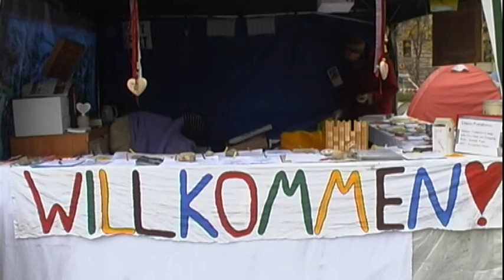Occupy-Adventskalender 16.Dezember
Occupy Frankfurt

eddy & chris
and jan und shinichi